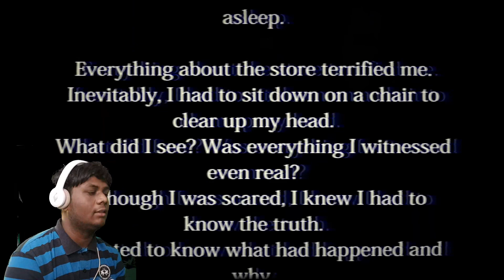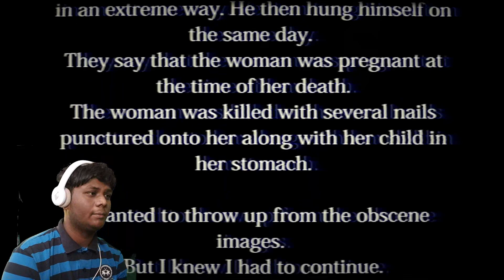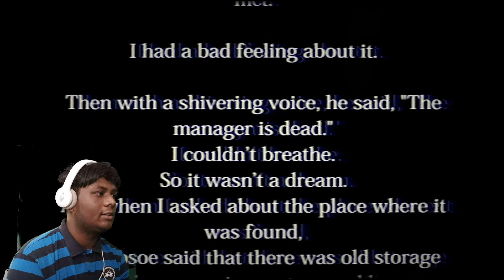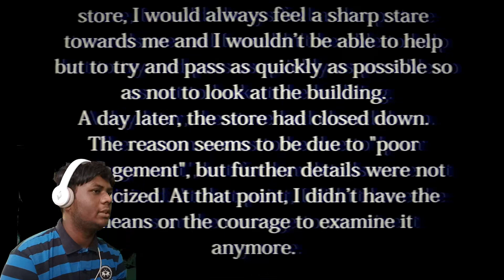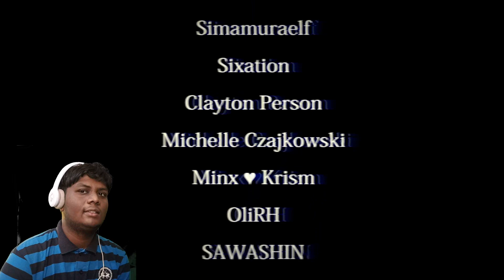NEVER go to The Convenience Store at night!!! || Japanese Horror Game 夜勤事件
College girls shouldn't be working night shifts at shady looking convenience stores. Why you ask? Here's why!
A bit of a longer video but trust me it's worth watching every bit!
If you stayed till the end, then you are awesome!

If you like this video, knock the like button out like there's no tomorrow!